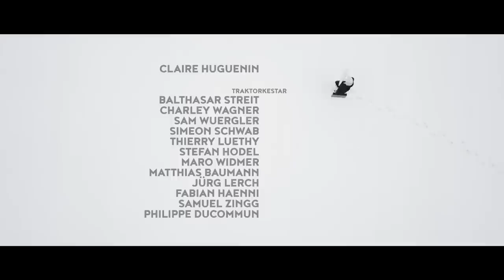Traktorkestar - So Low [Official Music Video] - Aus dem Album 'Deafening Lullabies'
Unsere Single 'So Low' bringt das Beste aus Pop, Jazz und einer Blaskapelle zusammen und beschert dir mit kräftigen Drums, Trompeten und der hingebungsvollen Stimme von Claire Huguenin ein Erlebnis, das du so schnell nicht mehr vergessen wirst!

➡️  Lass dich von den kräftigen Klängen der Instrumente mitreissen und genieße jeden Moment, in dem du von der Musik und dem Flow in den Bann gezogen wirst.

💭 «Auszüge aus den tiefen Gefühlslagen verzweifelter Gestalten auf der Suche nach Glückseligkeit. Das niedergeschlagene Sousaphone verliebt sich in die Metzgerstochter. Eine ausweglose, in Kupfer und Zink getränkte Geschichte über Trübsinn und die Melancholie der Zweisamkeit. Eine musikalische Antwort auf 'wie weit man geht für ein bisschen Glück… manche behaupten bis ins Kontra-E' ». – Komponist Thierry Luethy über die Singleauskopplung «So Low» feat. Claire Huguenin.

💬 Wie hat dir unser Song 'So Low' gefallen? Hast du schon in unser Album 'Deafening Lullabies' reingehört? Lass es uns in den Kommentaren wissen!

🔥 Du willst das Mitsingen üben? Hier sind die Lyrics zu 'So Low':

We met in a strange condition,
I was so kind, you were vicious,
although you felt down, you looked good with that frown,
I'd be a fool, to not let you come
by my house of cards with curtains
made of sticks and stones may break my bones
but words cannot describe... how sad you are

because you are so, so low
you are so, so low
yes you are so, so low
and this always tends to cheer me up again

the way you stare at your breakfast,
you wear a rope as a neckless
the scars on your wife say you're good with the knife,
I'd be a fool, to not let you inside
my head doesn't care but my heart won't let me rest
assure that I'll never leave your
side by side as we sleep forever now

Now finally, we leave silently
for the whole world to see, it's so fine with me
Now finally, we won't leave a trace
if that's all it takes to put a smile upon your face

because you are low, so low
and this cheers me up again

Herzlich Willkommen auf dem offiziellen Kanal von Traktorkestar - Die herz- und kopfzerreissende Blaskapelle aus Bern! 🎷🇨🇭🎺

Auf unserem Kanal findest du Hochgeschwindigkeits-Discogrooves, fanfariger Sirenenturbo, blutunterlaufene Herzschmerzballaden, himmelhochjauchzende Heimwehmelodien, stets rumplig und brandgefährlich!

➡️ Die zeitgemässe Interpretation des Genres kommt bei den Livekonzerten voll zum Tragen. Für die Einen gipfelt die Darbietung im Tanzrausch, für die Andern auch. Traktorkestar verbindet nicht nur eigene Musik mit jener des Balkans, sondern schlägt auch Brücken zwischen Stadt und Land, zwischen Tradition und Moderne, sprich: zwischen Traktor und Orchester!

🎼 Wir sind:
Balthasar Streit - Trompete
Charley Wagner - Trompete
Sam Würgler - Trompete
Simeon Schwab - Altsaxophon
Thierry Luethy - Tenorsaxophon
Stefan Hodel - Posaune, Tenorhorn
Maro Widmer - Posaune, Tenorhorn
Matthias Baumann - Posaune, Tenorhorn
Jürg Lerch - Helikon
Fabian Hänni - Perkussion
Samuel Zingg - Snare
Philippe Ducommun - Bass Drum

Claire Huguenin - vocals / „the girl“
Luca Jannuzzo - „monsieur sousaphone“

Produced by Balthasar Streit
Recorded by Marco Jeger at Funkhaus Studio Berlin
Recorded by Thierry Luethy at Audioflair Bümpliz
Mixed by Marco Jeger at Samplehof Berlin
Mastered by Dog Young at Kennel Mastering Berlin